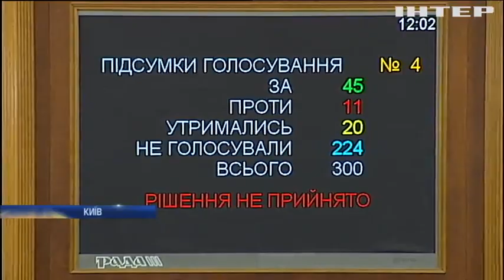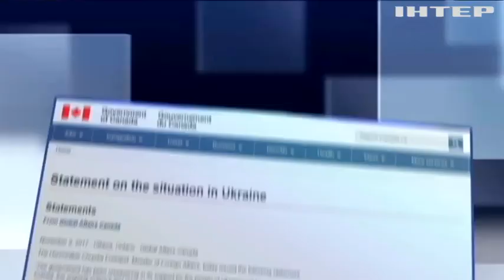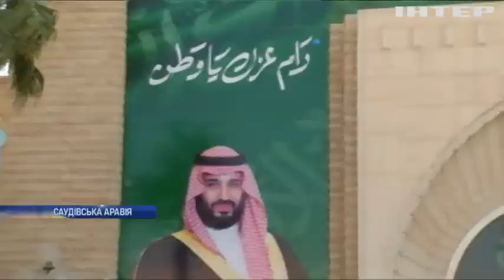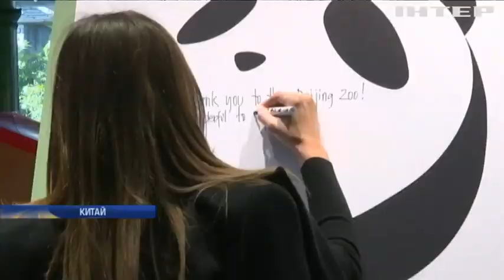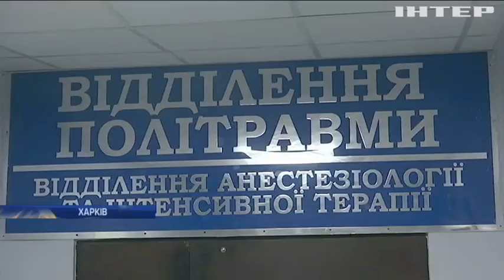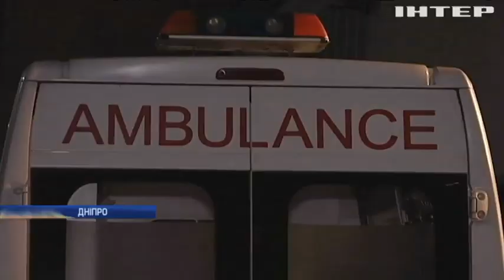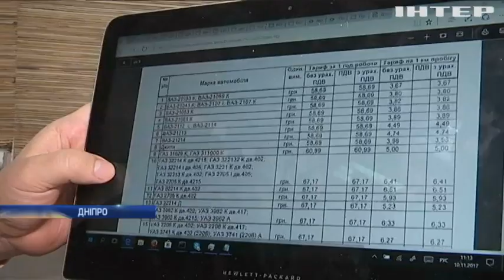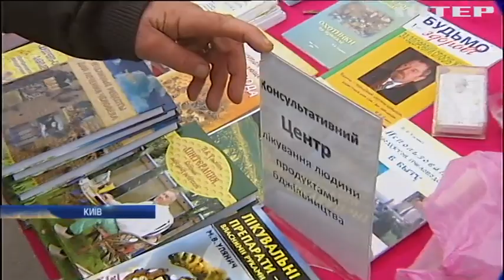Новости 17:45, выпуск за 10 ноября 2017 года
Головні події на цю годину: Медична реформа: депутати вимагають виплатити зарплати лікарям; Справа Сущенка: російський суд залишив журналіста за гратами; У Каталонії студенти заблокували рух залізничного транспорту; ДТП у Харкові: одну з постраждалих виписали з лікарні; Уряд схвалив зміни до правил дорожнього руху; У Дніпропетровській області катастрофічно не вистачає автомобілів швидкої допомоги; У Запоріжжі через бездіяльність комунальників руйнуються будинки; Пенсійна реформа: "Жінки за мир" вимагають переглянути окремі пункти; На Донеччині від куль найманців постраждали двоє армійців; Канада продовжить підтримувати Україну - МЗС; На Донбасі розмістять 20 тисяч миротворців - ЗМІ; США планують виділити Україні $350 млн військової допомоги; На Черкащині місцевий "Страдіварі" створює унікальні скрипки; Зірка соцмереж: пасічник продає мед з елітного електрокара; Британець встановив рекорд польоту на реактивному ранці (відео); У небі Фінляндії з'явилося унікальне природне явище (відео).